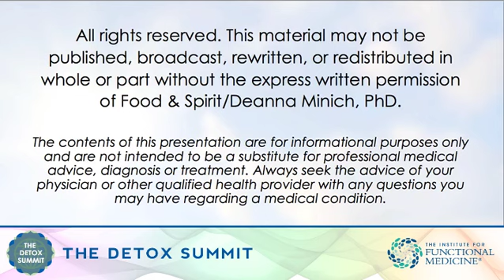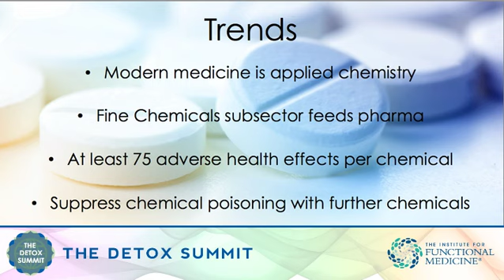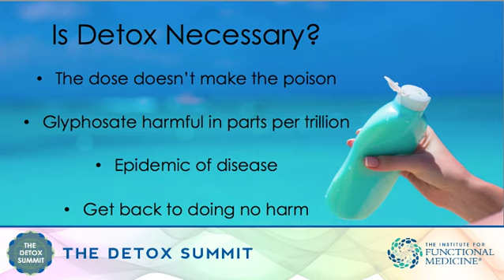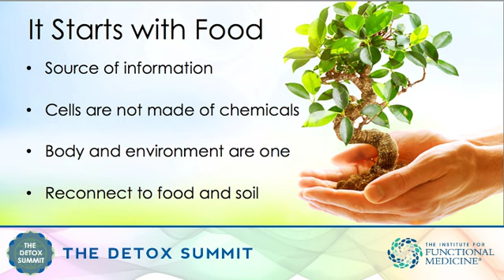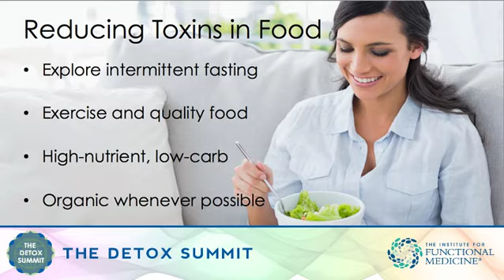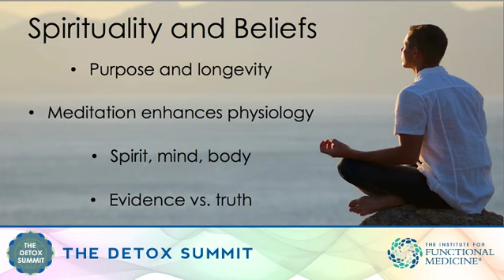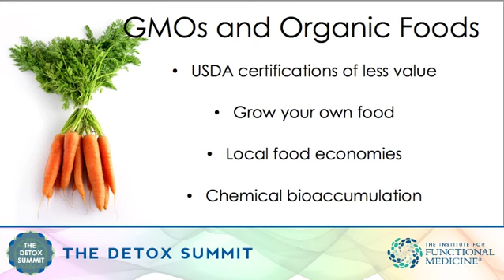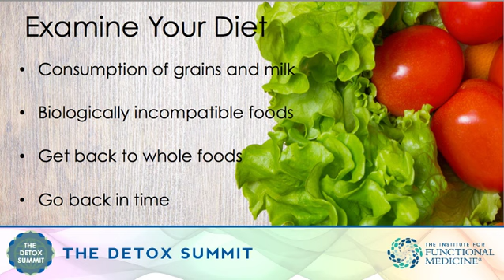Sayer Ji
FAIR USE STATEMENT: In accordance with Title 17 U.S.C. Section 107, the material herein is distributed without profit to those who are interested to seek out common information for personal and educational purpose only.